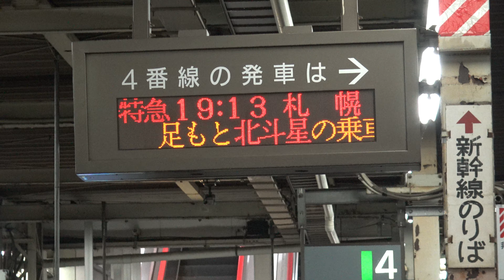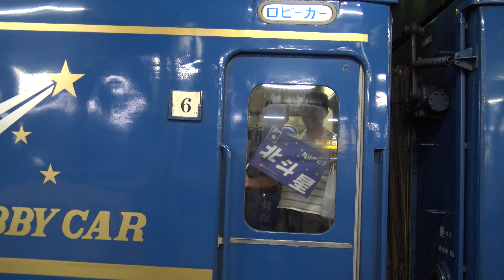寝台特急北斗星、追っかけ。食堂車とロビーカーの笑顔。上野-仙台,No.2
上野-仙台、北斗星を追っかけ。No2.郡山駅・福島駅・仙台駅。2015/08/01(土)撮影。臨時寝台特急北斗星札幌行を上野で見送り宇都宮・郡山・福島・仙台と新幹線で追い抜いて各駅の到着＆発車を撮影。食堂車・ロビーカーの人達が幸福そうな笑顔で手を振ってくれました。
【日本の特急】。北斗星。Hokutosei。寝台特急。寝台特急北斗星。郡山駅。福島駅。仙台駅。寝台車。食堂車。ロビーカー。笑顔。
臨時寝台特急北斗星。